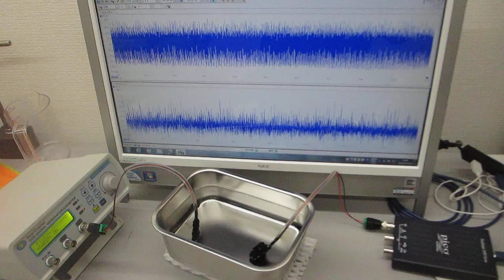ファンクションジェネレータを利用した超音波実験（超音波システム研究所 ultrasonic-labo）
各種波形による（スイープ）発振により、

　１メガヘルツの超音波発振で、
　３００メガヘルツ以上の周波数変化を含めた

参考